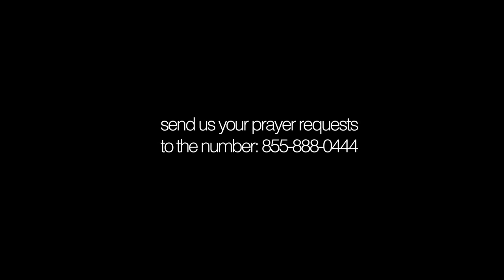The Lord is Come! Make Your Bed! | John Ortberg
The death of shame brings the birth of life-giving actions.  The little baby in the manger means that little things matter.

Add your voice to the comments...

Thumbnail Design by @matthewcustar